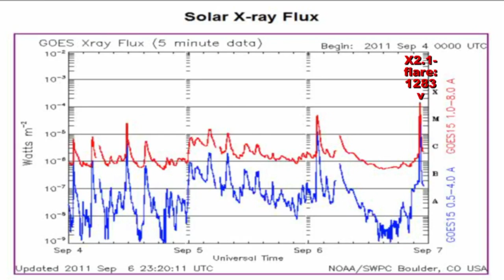SOLAR ACTIVITY UPDATE: X2.1-Class Flare: Sunspot 1283 Double Wallop (Sep 6th, 2011).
STRONG SOLAR ACTIVITY: Sunspot 1283 is crackling with solar flares. Yesterday, Sept. 6th, the active region produced an M5.3-class eruption at 0150 UT followed by a X2.1-class event at 2220 UT. NASA's Solar Dynamics Observatory recorded this extreme UV flash from the X-flare:

The flares produced waves of ionization in Earth's upper atmosphere, briefly altering the propagation of low-frequency radio signals around our planet. Moreover, the two eruptions hurled clouds of plasma (CMEs) in our general direction. A preliminary analysis of SOHO and STEREO imagery suggests that the CMEs could sail substantially north of Earth, delivering a glancing blow to Earth's magnetic field as they pass. ETA: Sept. 8-10.